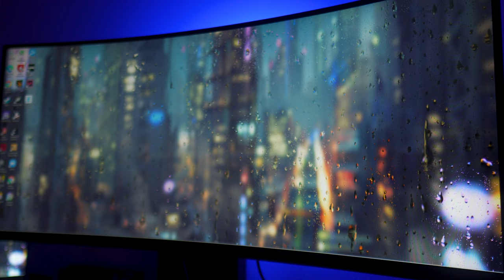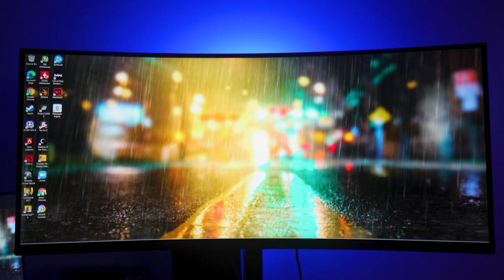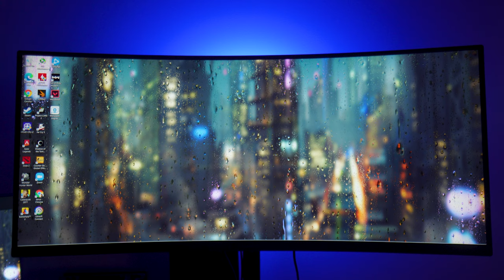SUPER CHILL RAINY DAY MUSIC PERFECT FOR BED WEATHER! (featuring Huawei Mateview GT)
It's been raining for several days where I live so I got inspired to come up with some super chill rainy day music that you can listen to on a bed weather. I used the Huawei MateView GT as my backdrop and the live wallpapers are all from Wallpaper Engine (download it from Steam).

Hope you guys enjoy the super chill music I picked! You can easily use this for studying, relaxing or when you're editing videos. Enjoy!

Amazon US - n/a

I would appreciate any amount of help you can give my channel